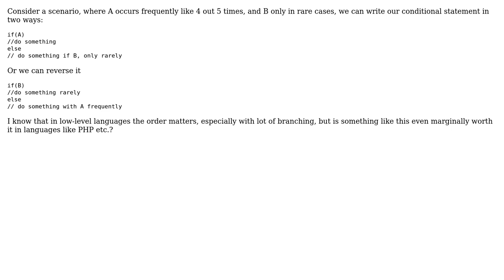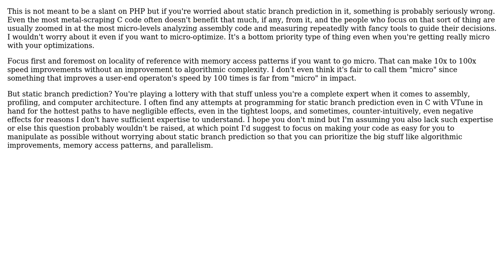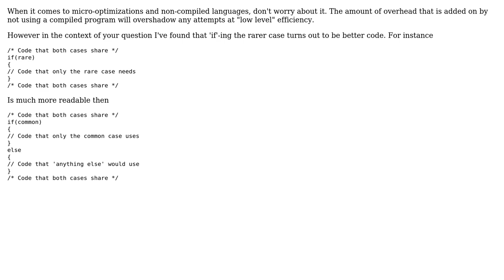Software Engineering: Does if-else optimization in PHP have any effect? (2 Solutions!!)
Software Engineering: Does if-else optimization in PHP have any effect?

With thanks & praise to God, and with thanks to the many people who have made this project possible! | Content (except music & images) licensed under CC BY-SA | Music | Images & others | With thanks to user The Law user Giorgio user Dellowar and the Stack Exchange Network Trademarks are property of their respective owners. You are responsible for your own actions.